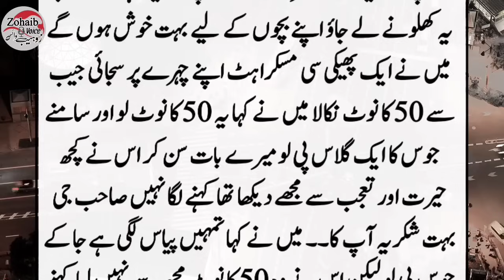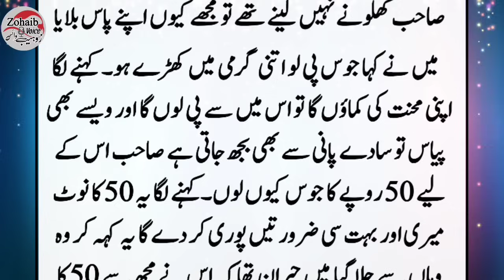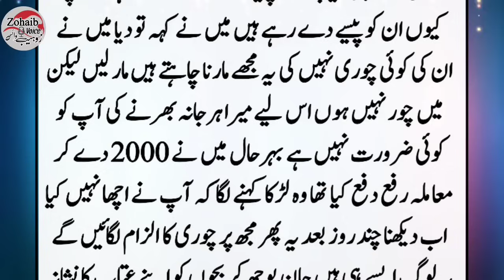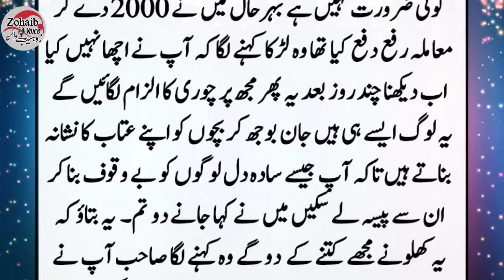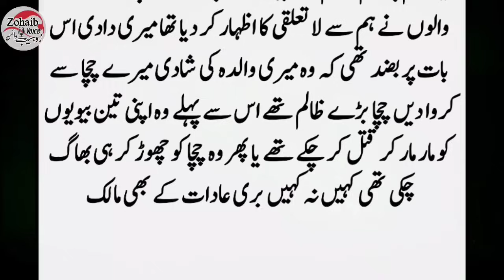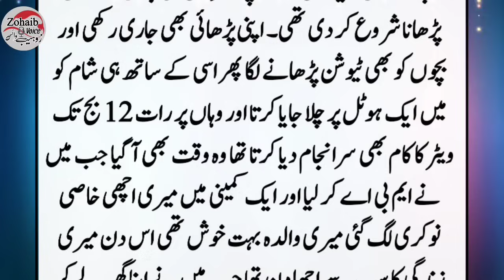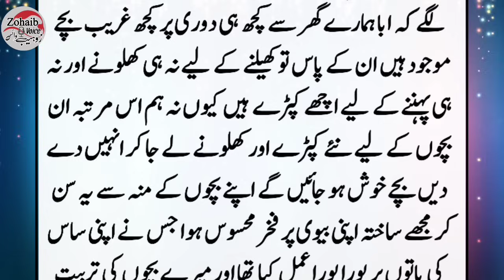Maine Aik Khaloone Bachne Wale Bache ka Picha Kia to || Heart touching story